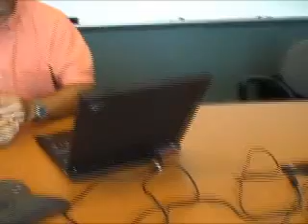Security Enhancements in DB2 Viper 2 - Part I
Walid Rjaibi being interviewed by Rav Ahuja about security enhancements in DB2 Viper 2. Part I covers Database Roles and   Trusted Context.